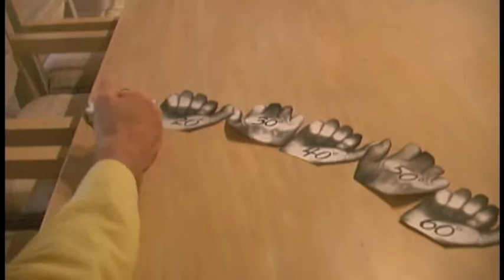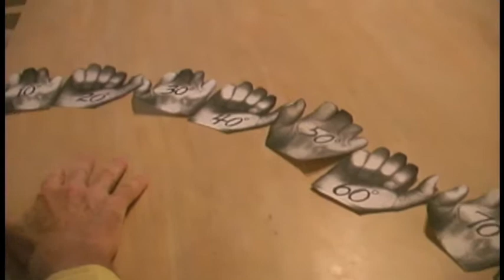CR's Rule of Thumb for Crosswinds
Long Range Shooting Tips for:
(1) Measuring the Crosswind Angle
(2) Computing the effective Crosswind Component of the total wind speed;
in the field without electronics, or batteries using simple math and the KISS (Keep It Simple Stupid) Principle.